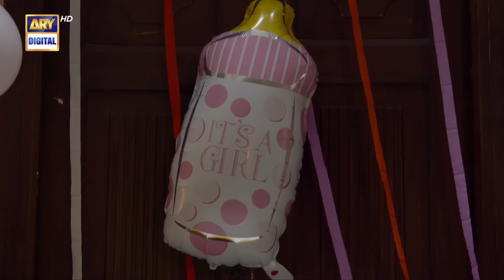Noor Jahan Episode 28 | 30 August 2024 (Eng Sub) ARY Digital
Noor Jahan Episode 28 | Kubra Khan | Ali Rehman Khan | Ali Raza | 30th August 2024 | ARY Digital Drama

Noor Jahan: An embodiment of radiant strength

Saba Hamid as Noor Jahan is the mother of three sons, with an assertive and dominant personality. She belongs to an upper-class family and plans everything for her sons’ lives.

Cast:
Saba Hamid
Kubra Khan
Ali Rehman Khan
Noor Hassan
Zoya Nasir
Hajra Yamin
Ali Raza
Yousuf Bashir Qureshi
Mahmood Aslam
Alina Abbas

Watch Noor Jahan Every Friday & Saturday at 8 PM, only on ARY Digital.